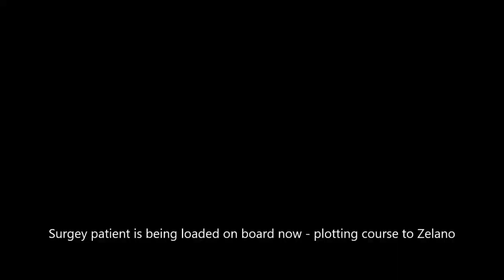EliteWeek 001 March 19th 3306 (2020)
Elite Week is your weekly source for all the news from in and around the galaxy of Elite Dangerous as well as a smattering of Star Citizen and general Space and Space Sims!

ELITE WEEK ANNOTATION FOR EPISODE 1 MARCH 19TH

COMMUNITY EVENT:  THE CRAZY COLONIA CORROSIVE CARGO CARAVAN!

BRUCE GARRIDO (FDEV) FORUMS:  SEND US YOUR HOLO ME!

SIDEWINDER SLAUGHTER (WITH EXIGEOUS): EVERY MON 8PM EST (REPEATED WED AT 8PM UTC) LEVEL 11 DISCO

FDEV TWEET:  WORKING FROM HOME WILL MAINTAIN FULL SERVICE AT THIS TIME.

FDEV FORUMS (STEPHEN):  WE HAVE DECIDED TO CANCEL ALL UPCOMING STREAMS UNTIL FURTHER NOTICE.

CONTINUED IN COMMENTS: